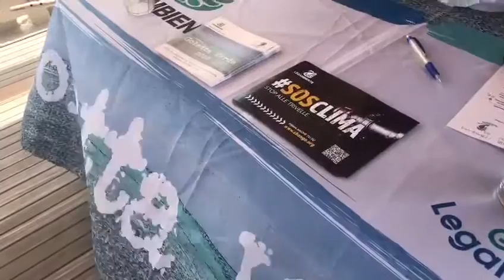Stop fonti fossili, intervista a Stefano Ciafani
Stefano Ciafani, presidente nazionale di Legambiente,  a bordo della Goletta Verde in tour a Taranto, presenta i dati del dossier No Oil Puglia.